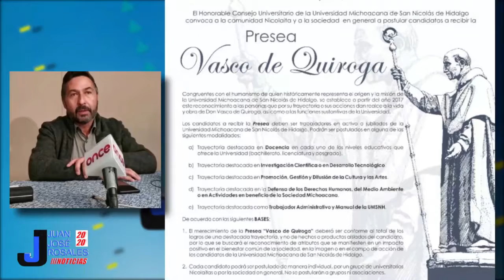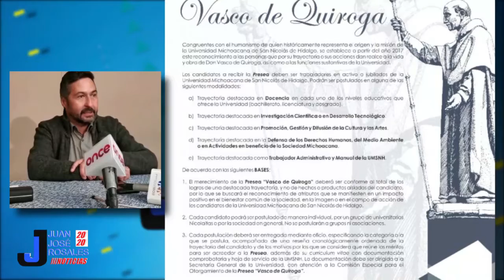Presea Vasco de Quiroga para los trabajadores del sector salud